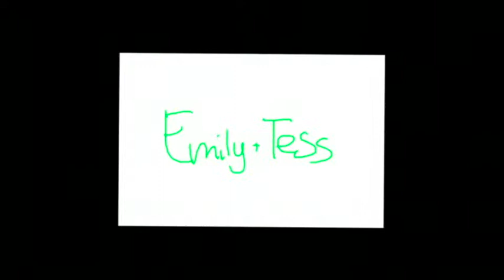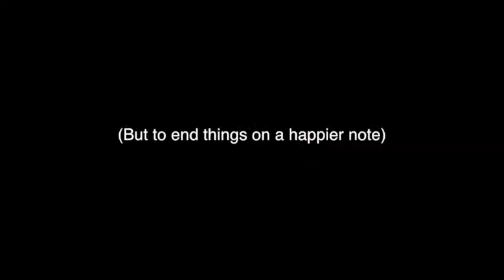Tess and the computer struggles.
All the struggles.
So done right now.

("What a Fool" by Dr. Dog)